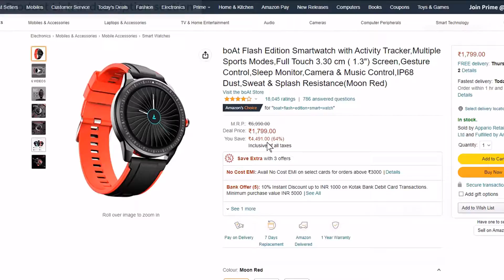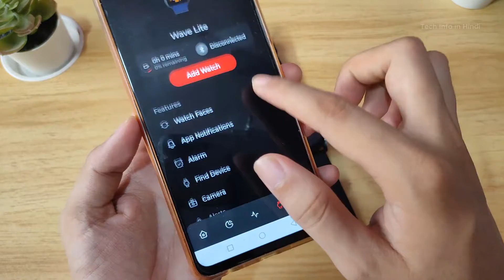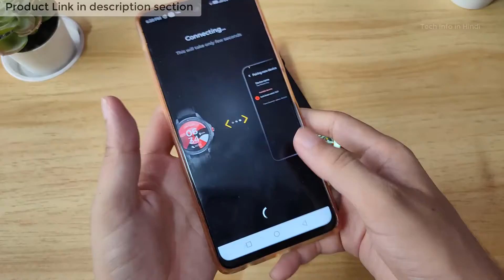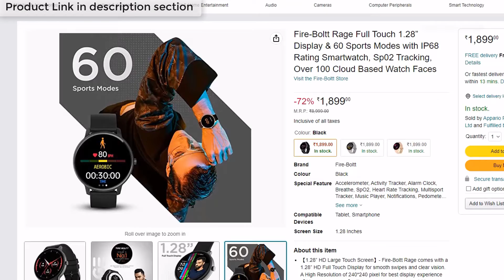Fire-Boltt Rage VS boAt Flash Edition Smartwatch Detail Comparisons review.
Fire-Boltt Rage Full Touch 1.28” Display & 60 Sports Modes with IP68 Rating Smartwatch, Sp02 Tracking, Over 100 Cloud Based Watch Faces

boAt Flash Edition Smartwatch with Activity Tracker,Multiple Sports Modes,Full Touch 3.30 cm ( 1.3") Screen,Gesture Control,Sleep Monitor,Camera & Music Control,IP68 Dust,Sweat & Splash Resistance(Moon Red)

🖥️ Led Monitor
💻 Laptop which I use for Video editing
🎤Boya Microphone
🎤Another Blue Snowball iCE USB mic